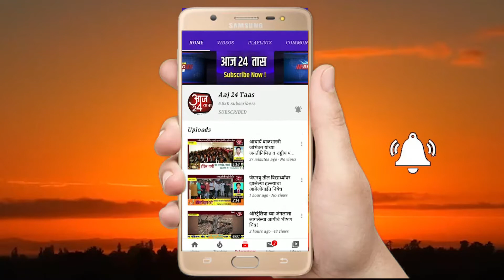किरीट सोमय्या यांच्या विरोधात पुण्यात जोडे मारो आंदोलन